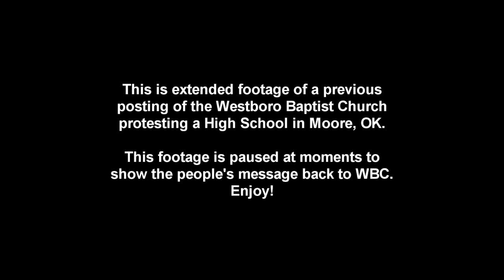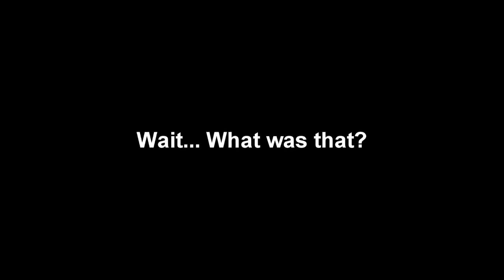Westboro Baptist Church High School Protest Moore, OK - Extended HD Version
This is an extended version of a previous clip. This is intended to highlight some of the more clearly viewable signs in the crowd opposite the WBC group. The Westboro Baptist Church came to Moore, OK to protest Moore High School and was clearly met with larger numbers who opposed their views.

Choose "Watch in HD" for best viewing experience.